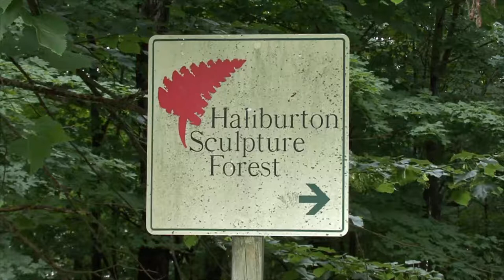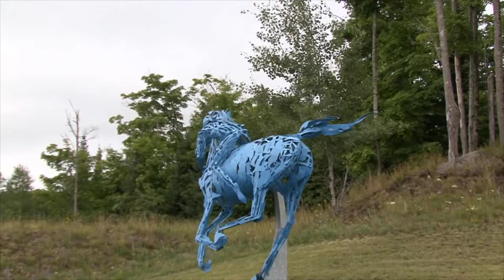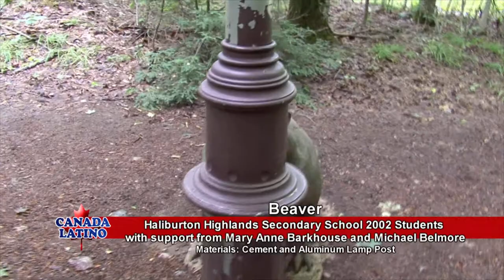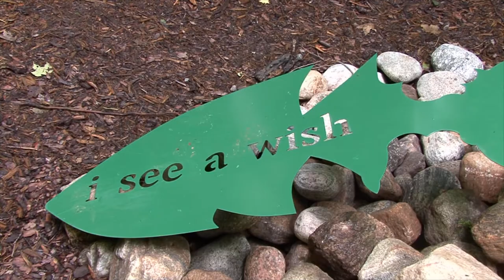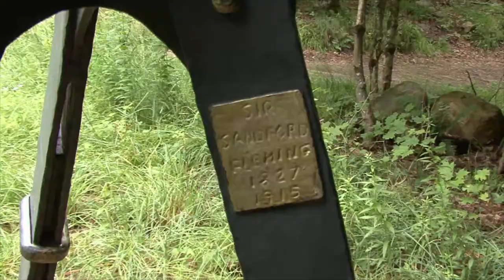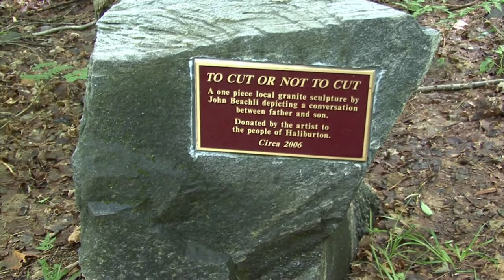Canada Latino Show s26e47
Canada Latino airs across Canada on OMNI

Now in our 26th season!

First Airing: July 24, 2021